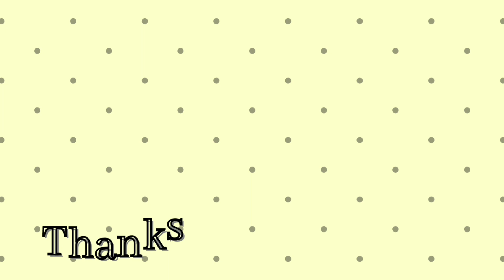Creative peacock rangoli designs|simple daily kolam|peacock muggulu designs